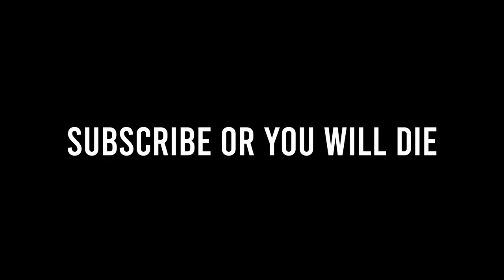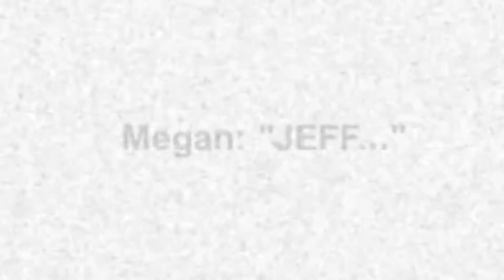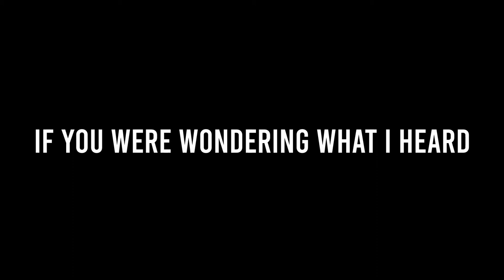THIS IS THE SCARIEST GAME I HAVE EVER PLAYED...(Power Drill Massacre)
This Game Was So Scary...

Scary
Puppet Combo
Pewdiepie
Power drill massacre
super scary
Power drill
Scary game
Jumpscare
Scream
Coryxkenshin
Bootygoblins
Vertical